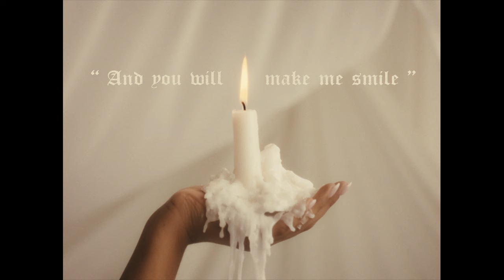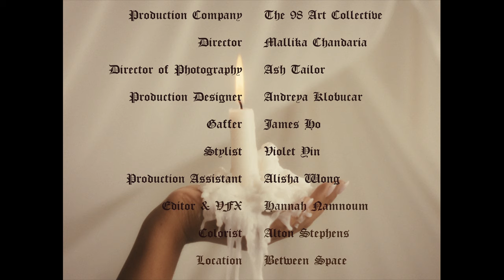Out of Mine - Mighloe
Out of mine - A visual

Production Company - The 98 Art Collective
Director - Mallika Chandaria
Director of Photography - Ash Tailor
Production Design - Andreya Klobucar
Graffer - James Ho
Production Assistant - Alisha Wong
Styling/ Wardrobe - Violet Yin
Editor and VFX - Hannah Namnoum
Colorist- Alton Stephens
Location- Between Space

Music written and performed by Mighloe
Music Produced by LateNightDrive and Dean Vision
Music Mastered by Noah Mintz - Laquer Channel